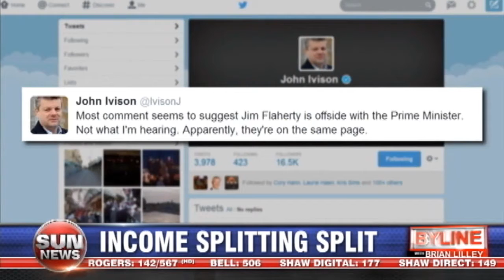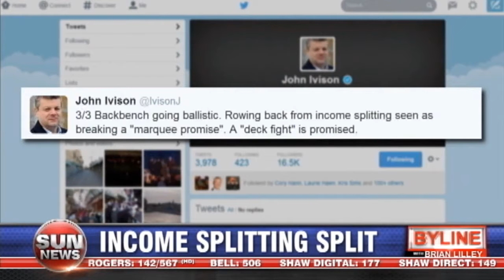Conservative income splitting split